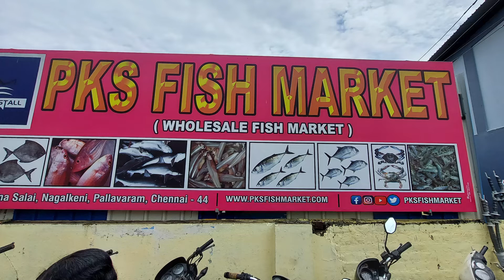Where to buy fishes at wholesale price | Fish shopping vlog in tamil | Pallavaram fish market latest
Location :
PKS fish market, Pallavaram.

Thankyou.
Tamilselvi.